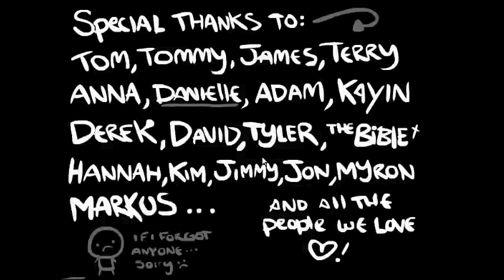The Binding of Isaac ep. 36 Restart v1.5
damnnnnnnn it!